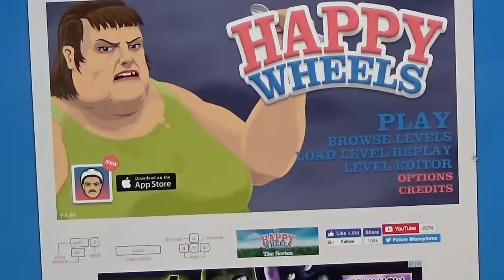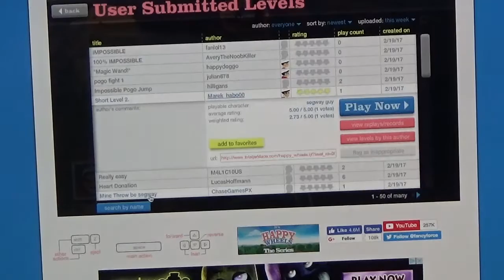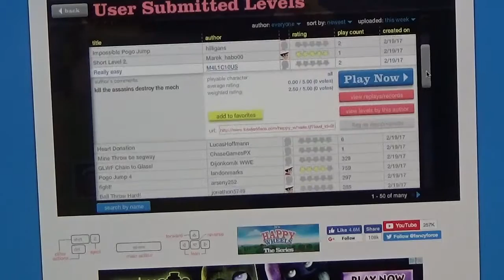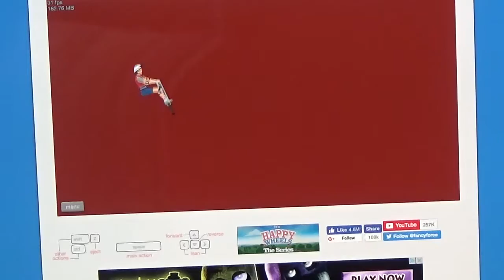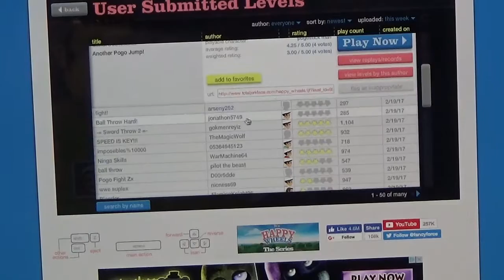Happy Wheels Part 1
This is part 1 of Happy Wheels!